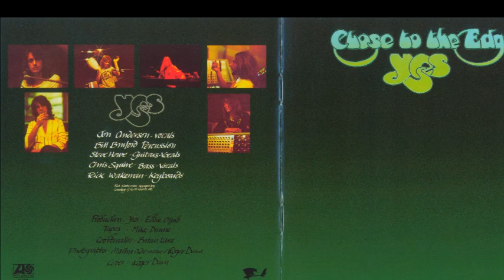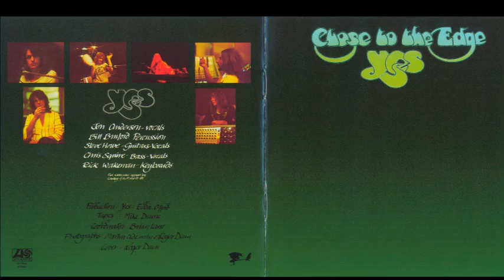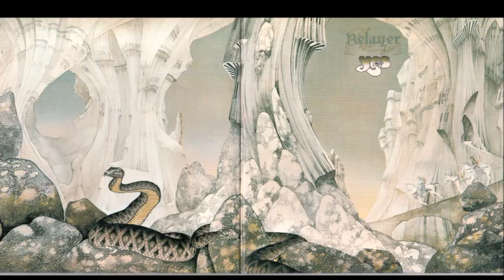YES :: SOON, OH SOON THE LiGHT (1972-1977)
1. Turn Of The Century (00:00)
2. And You And I (07:54)
3. Leaves Of Green (single edit 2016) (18:02)
4. Soon (new edit 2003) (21:27)

Artwork and logos (c) Roger Dean & Hipgnosis (Going For The One)